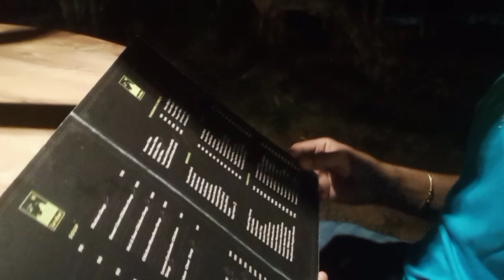Celebrating Our Engagement Anniversary...